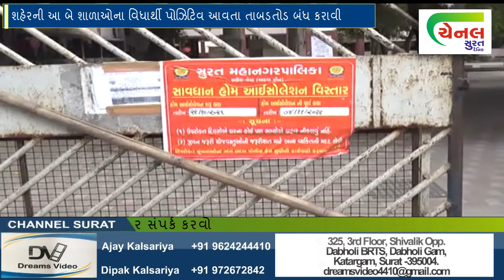channel surat | શહેરની આ બે શાળાઓના વિધાર્થી પોઝિટિવ આવતા તાબડતોડ બંધ કરાવી surat news